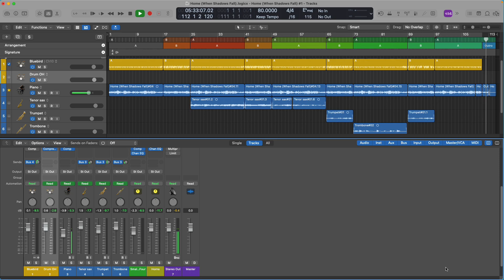Home When Shadows Fall